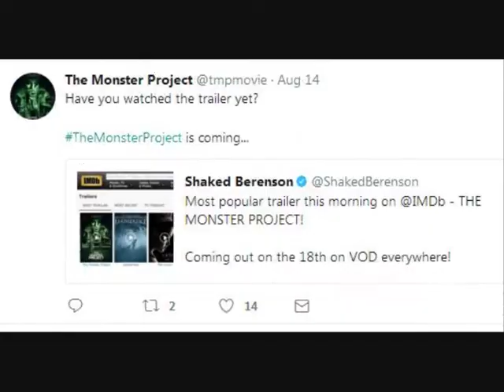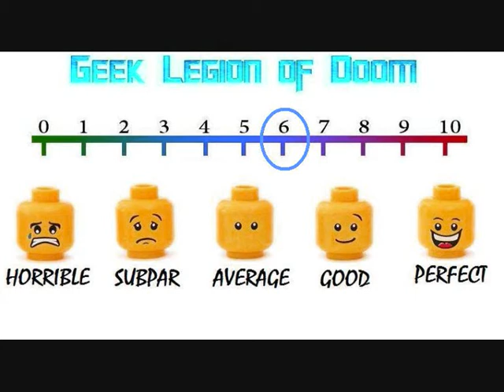THE MONSTER PROJECT ( 2017 Justin Bruening ) Demon, Vampire, Skinwalker Horror Movie Review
When aspiring horror filmmakers post an online casting call looking for "real life" monsters to interview for their upcoming documentary called, The Monster Project, they find three individuals claiming to be a skin-walker, a vampire, and a demon. Meeting these monsters at a remote mansion in the woods on the night of a total lunar eclipse, the filmmakers invite the three subjects to share their haunting, personal experiences. Working on the crew is a recovering drug addict who suffers withdrawal and paranoia. As a person of faith, he fears his friends underestimate the dark powers they are summoning. When the interviews turn deadly, he must battle the demons, inside and out, to escape the house and defeat the rise of evil incarnate.